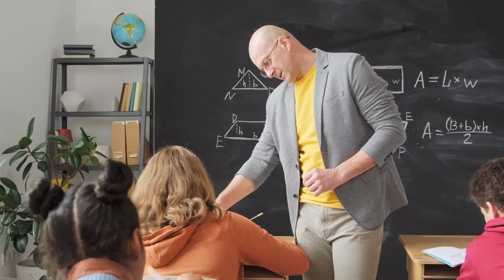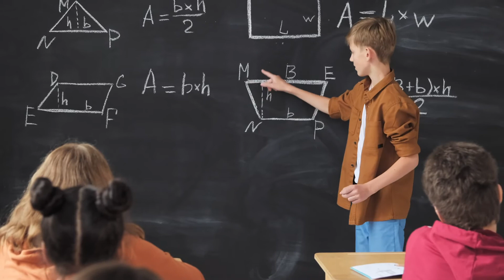What is STEAM Education? | Earn a Specialized MAEd Degree from Bellarmine University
Bellarmine’s Dr. Kristin Cook, Associate Dean of the School of Education, reflects on the value of a STEAM education degree in a changing world where multidisciplinary thinkers can thrive. Our STEAM program welcomes a diverse set of learners who can work within the cross sections of science, technology, engineering, arts, and mathematics. STEAM education produces well-rounded professionals with a deep understanding of humanity and global issues. Our program can prepare you as a teacher-leader, and non-formal educators can learn the standards and practices of curriculum and program design that integrate the arts into STEM. Bellarmine is committed to helping our students establish rewarding careers of impactful service to always better the human condition. Explore a master’s in STEAM education at Bellarmine

Bellarmine University is a private, independent Catholic University located in Louisville, KY. With 60+ majors including graduate and doctoral programs, your educational goals are attainable here. Explore Bellarmine today